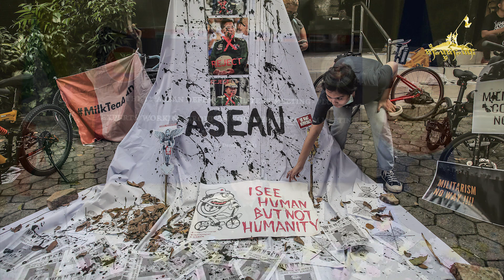TaiFreedom Video 03.2.2022 ၵမ်ႇပေႃးတီးယႃးဝႃႈ တေဢမ်ႇၽိတ်ႈမွၵ်ႇ ၽွင်းလူင်ၽၢႆႇၼွၵ်ႈမိူင်း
1)ၵမ်ႇပေႃးတီးယႃးဝႃႈ တေဢမ်ႇၽိတ်ႈမွၵ်ႇ ၽွင်းလူင်ၽၢႆႇၼွၵ်ႈမိူင်း ၶွင်ႇသီႇသိုၵ်းမၢၼ်ႈၶိုၼ်ႈပၢင်ၵုမ်